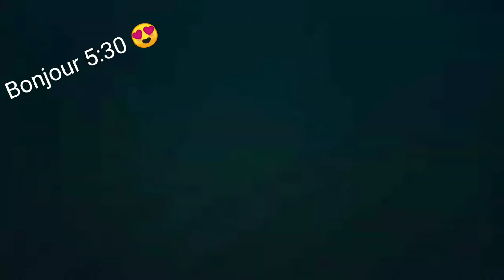Vlog (2) jijel في بني بلعيد usmisto حلقة الثانيه